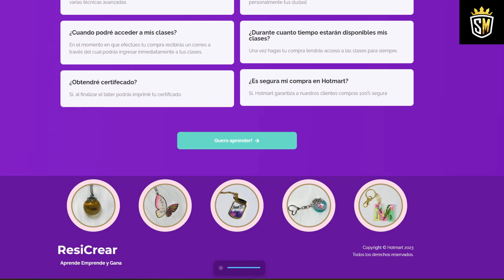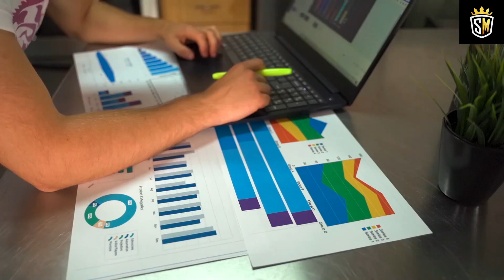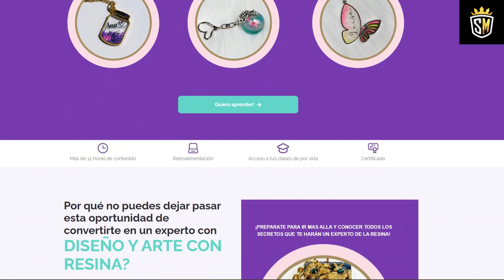💲Cómo construir un NEGOCIO Rentable con JOYERÍA de Resina epoxi: ¡Aprende los pasos Clave!dinero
Si te gustaría Iniciar un Negocio de Joyería en Resina Epoxi este video es para ti, ya que te contaré todo lo que necesitas y algunos consejos.

Este tipo de negocio, es uno de los más demandados y rentables en la actualidad y es que la resina es un producto utilizado a diario por millones de personas.

Una gran ventaja de este negocio es que no requiere una gran inversión. Lo que te permitirá recuperar tu inversión rápidamente. A continuación te presento como iniciar un negocio de jabones artesanales.

❤️️ CURSO RECOMENDADO Como Iniciar un Negocio de JOYERÍA DE RESINA